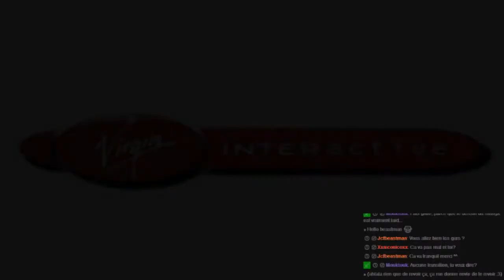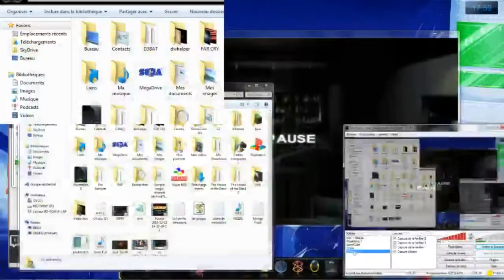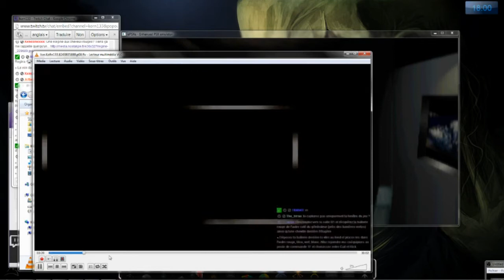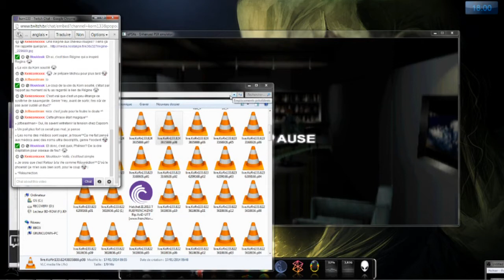Rediffusion: Let's Play Dino Crisis Playstation 1 FR: Partie 5